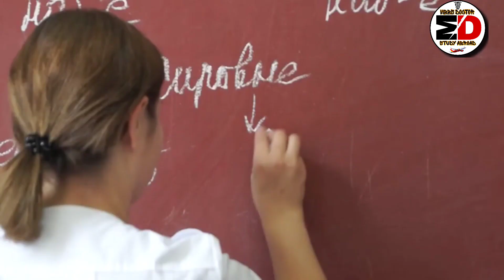Kabardino-Balkarian State University Russia || Best Medical University under 15 lakh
Established in 1957, Kabardino-Balkaria State University is one of the leading scientific, educational, informational, social and cultural University in Nalchik city of Kabardino-Balkaria, Russia.

On its 50th anniversary Kabardino-Balkaria State University received Certificate of Merit and Medal from State Duma for its outstanding services and achievements. In 2008, the University was ranked among the 100 best universities in Russia. In 2010, it also received an honorary diploma from the winner of the All-Russian contest “100 Best University of Russia in the field of science and education”.

The University combines different levels of educational institutions, implementing educational programs of higher, secondary, post-graduate and additional professional education. Today Kabardino-Balkaria State University holds 11 place among classical universities in Russia. Currently Kabardino-Balkaria State University has 65+ departments with a teaching staff of 800+ highly qualified teachers, for thousands of the students.